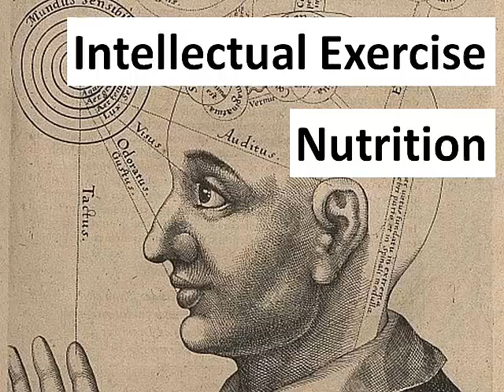How to Improve Neurotransmitter Production for Better Mental Performance (Lecture)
86% of Americans have suboptimal level of neurotransmitters. Today, I will share simple strategies to increase neurotransmitter production.